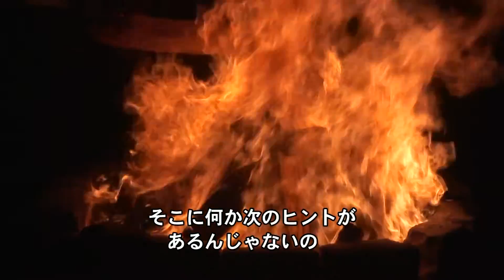DVD 三上亮 作陶ドキュメンタリー『STARDUST』PV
2015年12月発売開始！